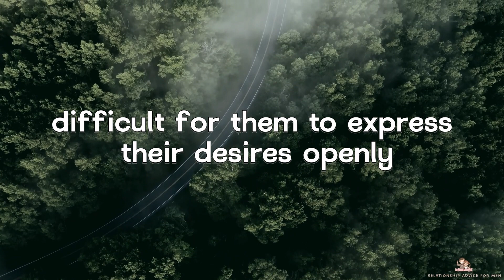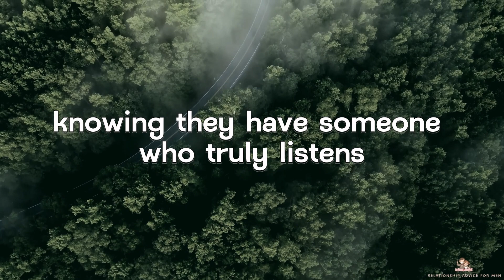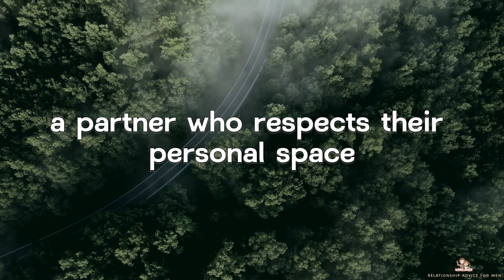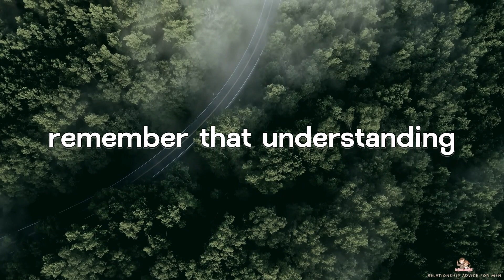Every Girl Wants These 15 Things But Are Shy To Ask For it Version 2| Relationship Advice For Men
Name        ►Every Girl Wants These 15 Things But Are Shy To Ask For it Version 2| Relationship Advice For Men |